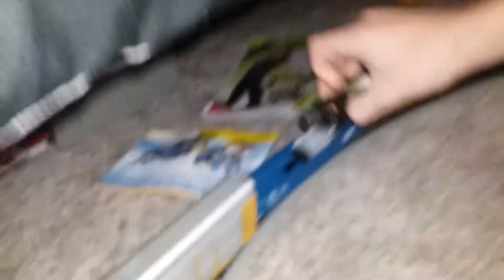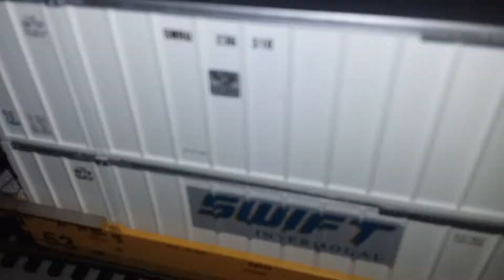Santa Fall.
The cat knocked train over as it was going around the S curve🙄